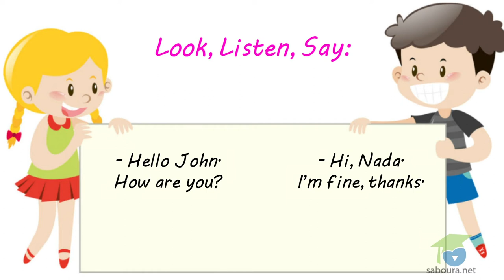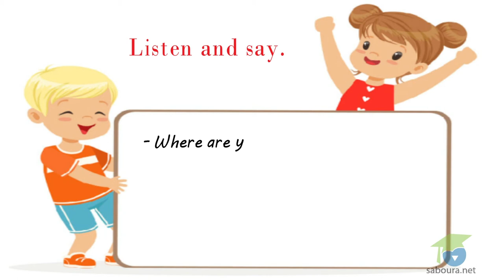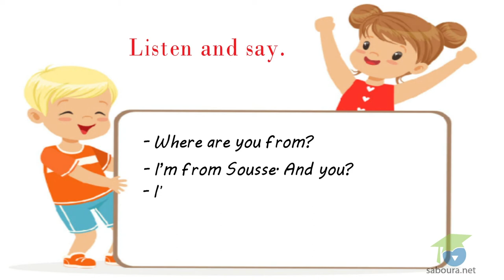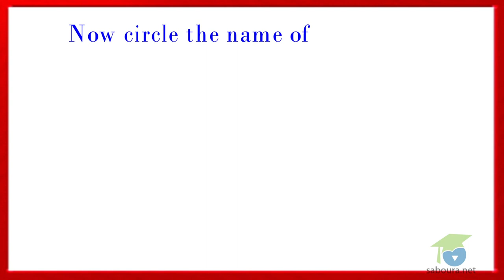05-Where are you from?